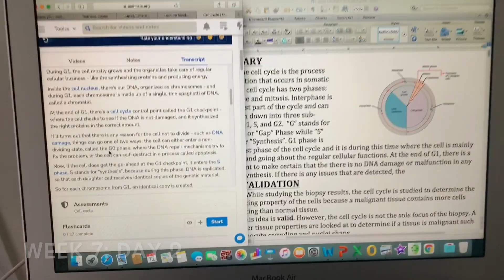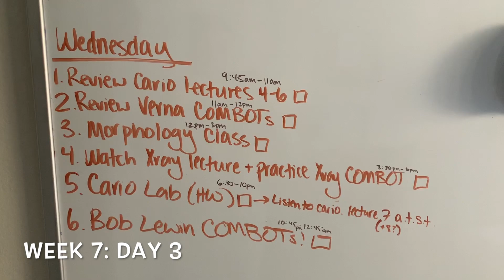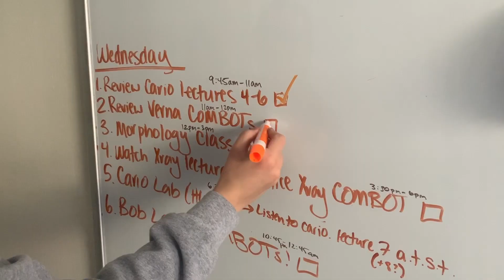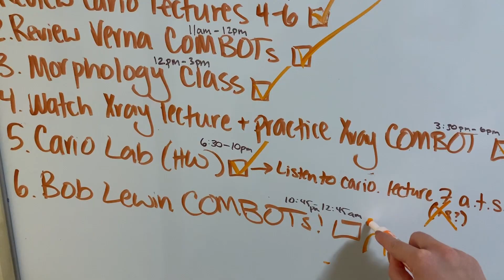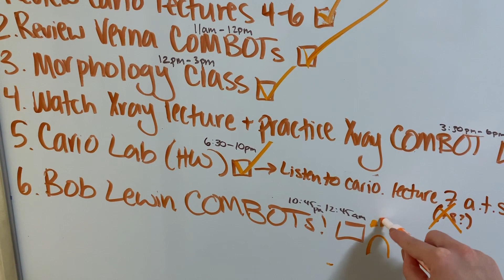D1: Week 7- USC Dental School- T'was The Week Before Midterms!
Hello!
Welcome or welcome back to another week as a D1 dental student at Herman Ostrow School of Dentistry of USC! It was a pretty tough week, but we somehow made it through! Onto midterms week!

I post fun dental quizzes every Monday on my story.